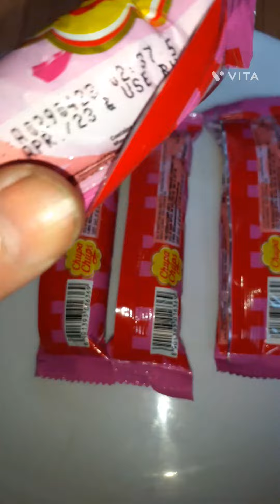Chupa Chups lollipop Bubble Gum#unwrapping